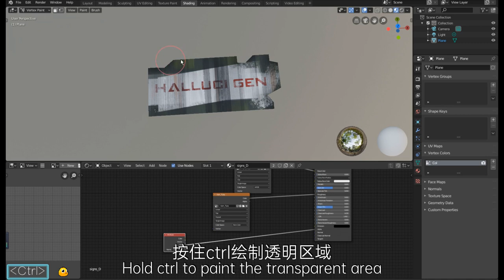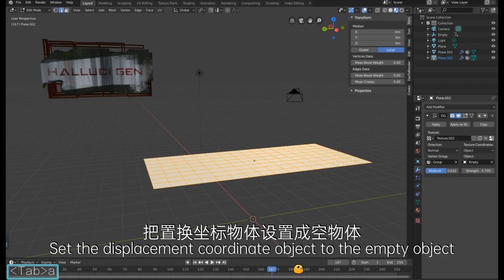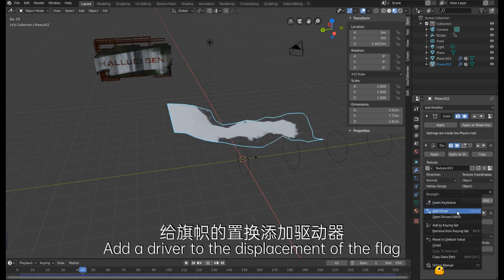Daily blender- make broken physical waving flags and signs Quickly（EEVEE sci-fi scene #2）